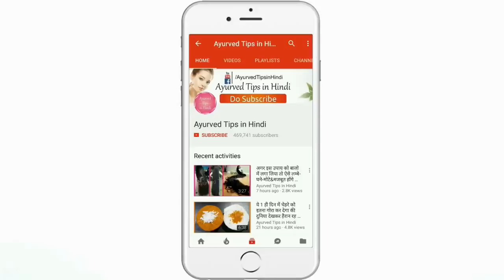सर्दियों में शहद से करे फेशियल चेहरे की काली परत ऐसे उतरेगी जैसे सालों बाद चेहरा धोया हो/fair skin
शहद से ऐसे 1 बार फेशियल करके देखो 1 दिन में चेहरा इतना Glowing और Fair हो जायेगा

शहद के इस फेशियल से चेहरा बेहद गोरा बेदाग हो जाएगा/Honey skin Whitening

रात में शहद इस तरह लगालो चेहरे का कालापन हटाकर चेहरे को बहुत को बहुत ही गोरा बेदाग कर देगा /Honey Facial